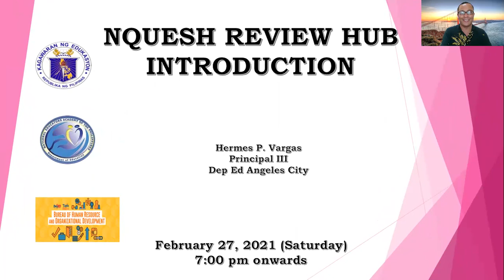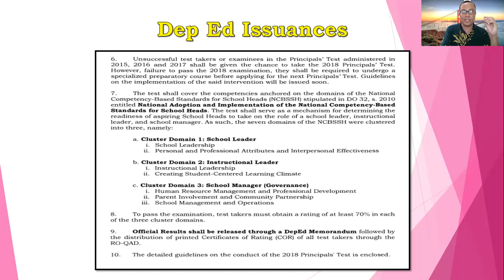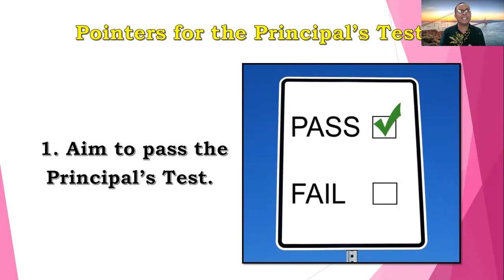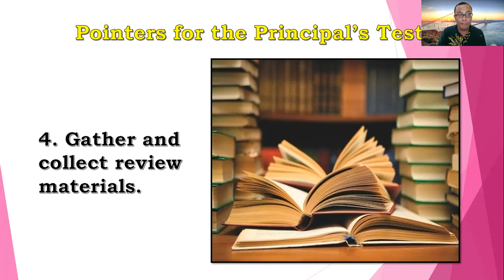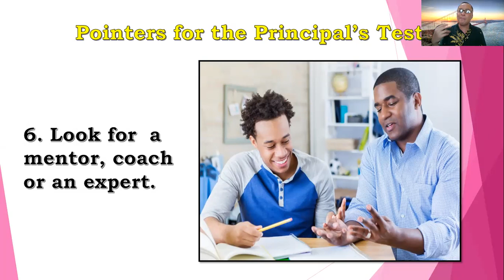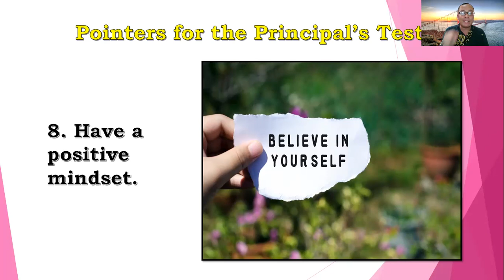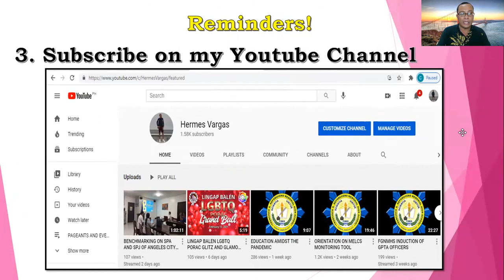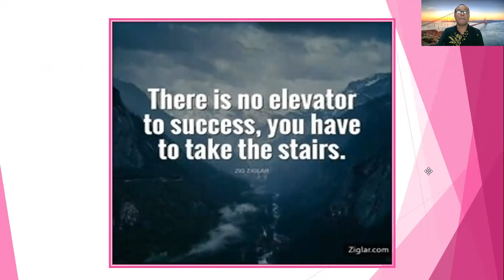NQESH REVIEW HUB INTRODUCTION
The Department of Education has announced that the Principal's Test shall be conducted this year. With that I am conducting an online review on this channel. Kindly share to spread the good news.